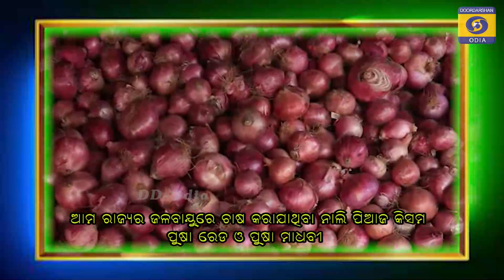Krushi Darshan || କୃଷି ଦର୍ଶନ || 08 NOV 2022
ନୂତନ ଭାବେ ମହୁ ପାଳନର ବିଭିନ୍ନ ଦିଗ,ସଫଳ କାହାଣୀ